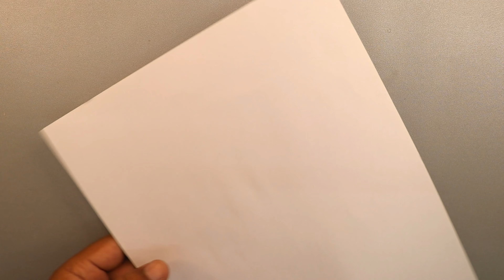spiderman web shooter kaise banate hain | how to make a spiderman web shooter at home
paper craft
paper gun
paper toy
paper web shooter
how to make a web shooter out of paper